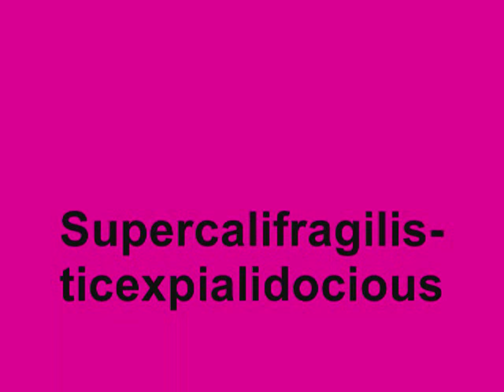Supercalifragilisticexpialidocious - Mary Poppins (The Broadway Musical)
The song "Supercalifragilisticexpialidocious" from Mary Poppins The Broadway Musical Original London Cast Recording